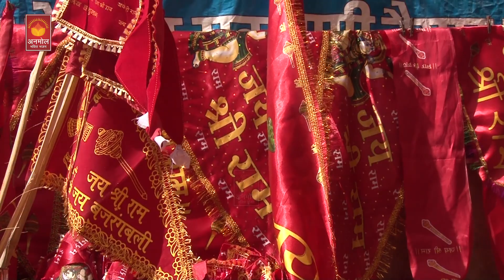ध्वजा सजाली बाबा की | Vinnu Gaur , Sheenam Kaitholic | Sonu Garanpuriya | Vr Bros | New Bhajan 2019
Song -  Dwaja Sajali Baba Ki

Singer - Vinnu Gaur , Sheenam Kaitholic

Artist - Sonu Garanpuriya 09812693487 , Tanya

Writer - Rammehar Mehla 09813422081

Editor - NNT